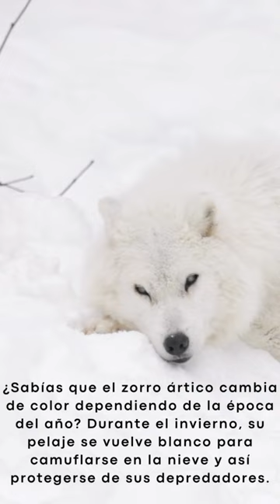El increíble camaleón del Ártico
El video presenta la curiosidad de que el zorro ártico cambia de color dependiendo de la época del año. Se muestra cómo en invierno tienen un pelaje grueso y blanco que les ayuda a camuflarse en la nieve, mientras que en verano su pelaje se vuelve marrón para camuflarse en el paisaje rocoso. El video incluye imágenes adorables del zorro ártico en ambos colores y destaca la adaptabilidad de los animales a su entorno.